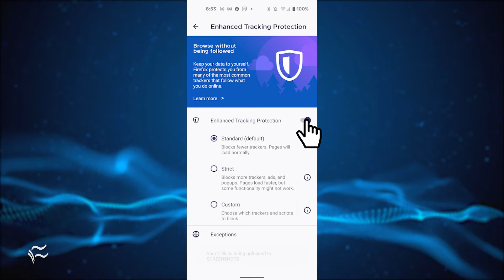How to enable Firefox Total Cookie Protection on Android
Firefox Total Cookie Protection is available on mobile and desktop versions. Jack Wallen explains what supercookies are and how to protect your web browsing against them with this new feature for Firefox.

EDITOR'S NOTE: This content was originally published March 2021 on TechRepublic. This information may be outdated depending on time of viewing.